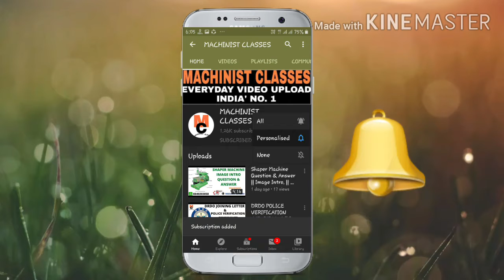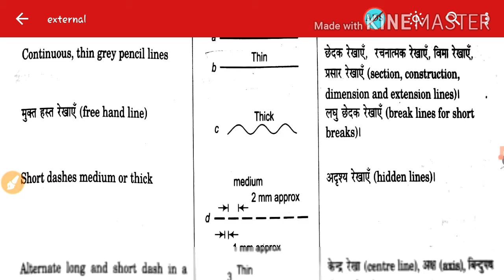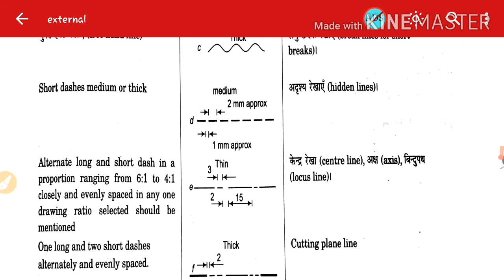Line अभियांत्रिकी चित्रकारी | Part - 3 | ISRO, NPCIL, UPRVNL, DRDO, UPSSSC | By Machinist Classes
ONLINE CHOCHING CLASSES Assit. Loco Pilot 100% Selection 2018

Topic Coverd
UPSSSC Technician Boring  syllabus, Technician Boringtrade question in hindi
Technician Boringimportant question
Technician Boringupdate
Technician Boring exam date 2020
Technician Boring syllabus in hindi
Technician BoringSyllabus, iti fitter important question in hindi, Technician Boring technical questions, fitter question in hindi pdf,Technician Boring trade question, Technician Boring electrician question, Turner question, machinist important question,

Technician Boring  turner, machinist,fitter, mechanical,wireman , electrician all trade MCQs
Technical mcq
Technician Boring full details
Technician Boring  online classes
Technician Boring Technical Mock Test

Technician Boring leak Paper Questions
Technician Boring   all trade technical questions by Machinist Classes
trade related question

Category